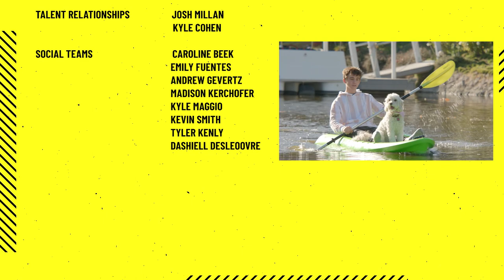Meet The Pets | Ft. Lonnie Walker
We are meeting SPURS Lonnie Walker, YouTuber Lizzy Capri, actor Parker Bates, James Murrary, and their fury friends!